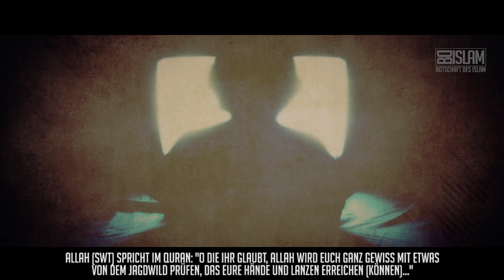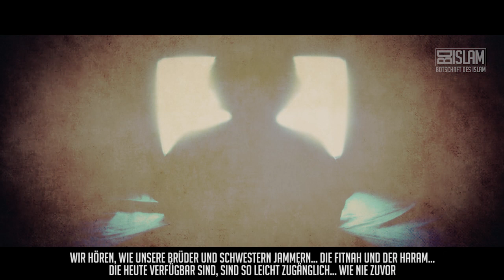Auswirkungen der Pornografie ᴴᴰ ┇ Worte zum Nachdenken┇ BDI